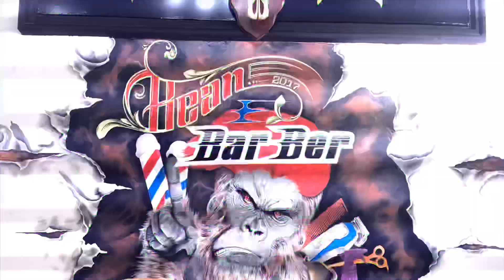Check in Bean Barber Part 2